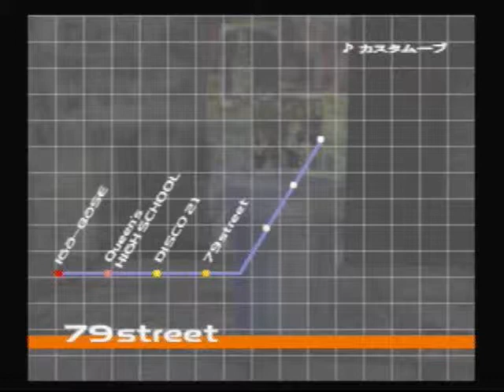Dance Summit 2001 Playthrough - 79 Street (Jasmine - Flower Dancing Team) (4/8)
I'm going to start doing playthroughs of DS2001, since there's already like so many videos of the School Mates, I decided I won't do them yet, and use one of the less used teams. This playthrough will be of the Flower Dancing Team, and I'm playing as Jasmine, the one with the feathers.

On 79th Street, this is very slow. But TBH, Slow songs are actually better in DS2001 than they were in the Bust a Groove series lol with the exception of Kelly's stage. :P Cherry got last again lol Also, the title